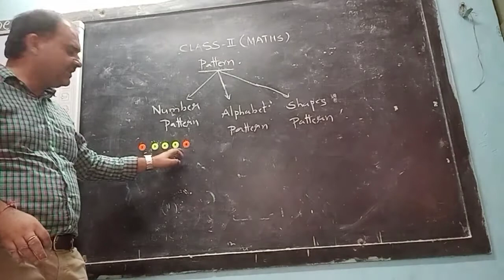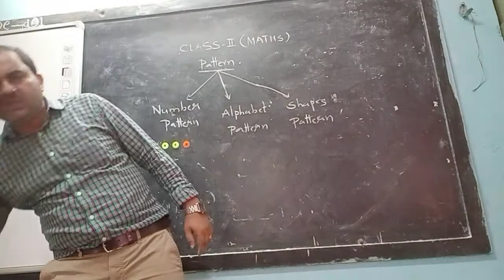NUMERANCY - KENDRIYA VIDYALAYA.